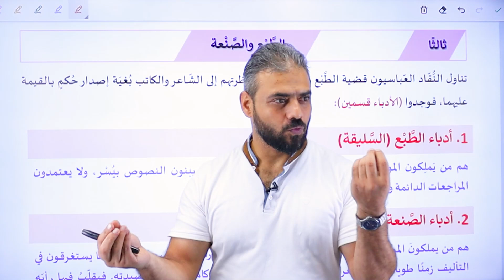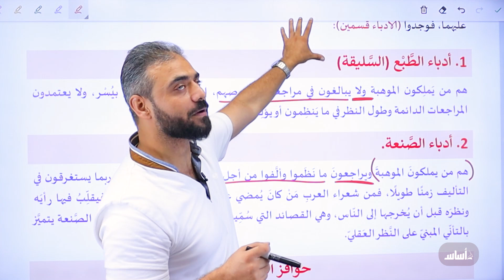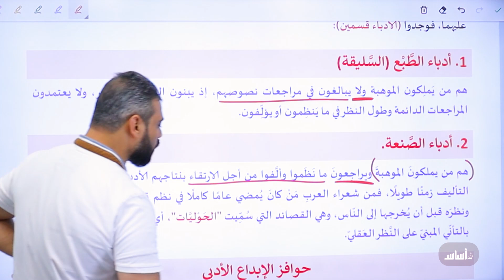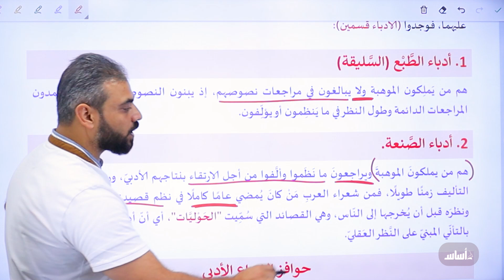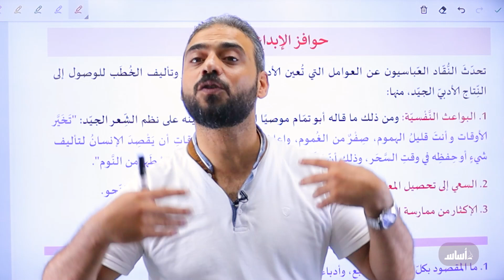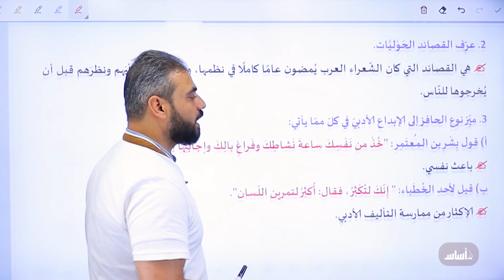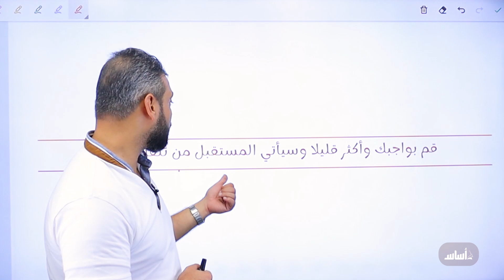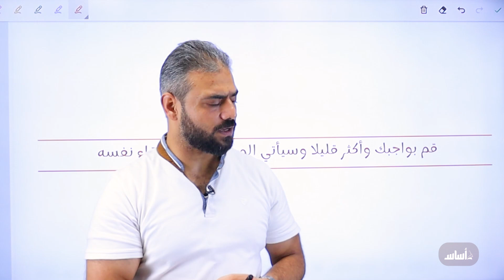أدباء الطبع والصنعة (النقد العباسي) لجيل 2007 || عربي (تخصّص) مع أ. عبد ربه الحسنات